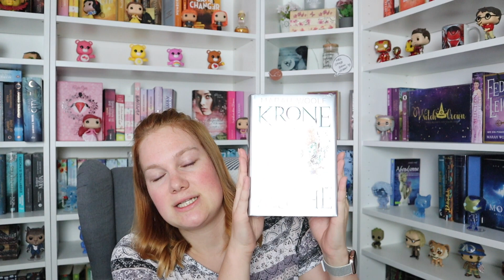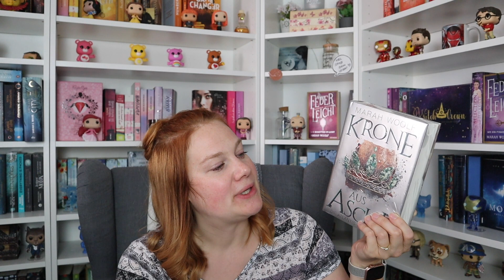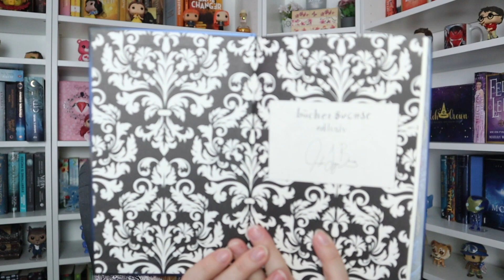XL Neuzugänge | Gute Vorsätze über Bord geworfen | rubyredbooks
heute zeige ich euch die Buchneuzugänge aus dem Juli. Für die restlichen Monate habe ich mir vorgenommen definitiv (!) wieder weniger zu kaufen.

Welche Bücher sind bei euch im Juli angekommen?

Alle Infos zu Bookbeat:
Schaut euch Bookbeat einfach mal an! Ich liebe Bookbeat absolut und freue mich, euch diesen Code anbieten zu können!

2 Monate kostenlos Bookbeat nutzen - mit folgendem Code: rubyredbooks

Ich hoffe ihr freut euch so wie ich 🧡

Eure Lisa 🧡